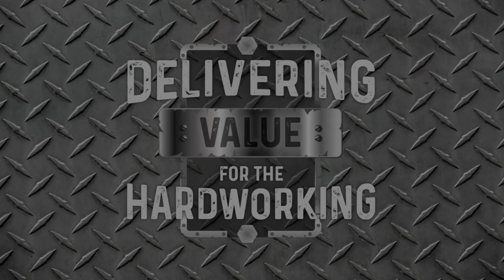Harbor Freight, "Delivering Value to the Hardworking"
Our customers take great pride in their work, and at Harbor Freight, we take great pride in you.